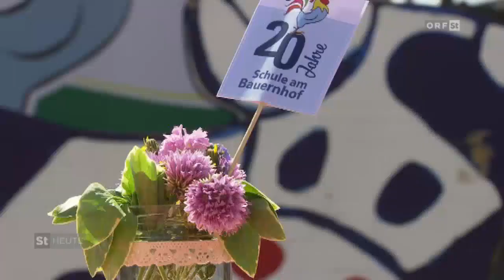Steirische Landwirtschaft - Schule am Bauernhof